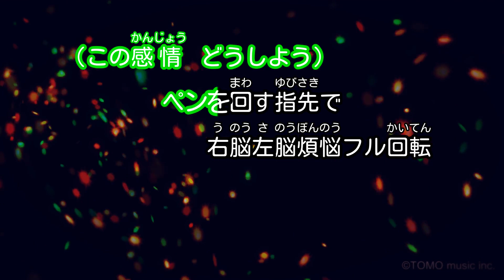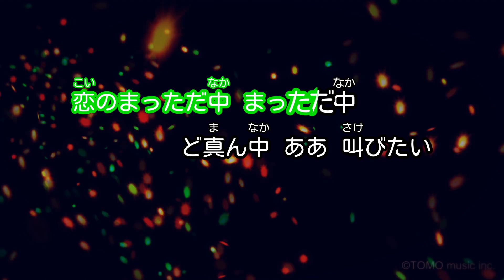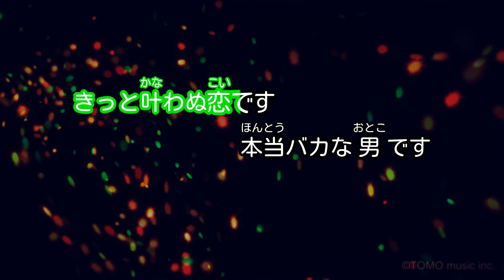【カラオケ】サイショの恋～モテたくて～/DISH//